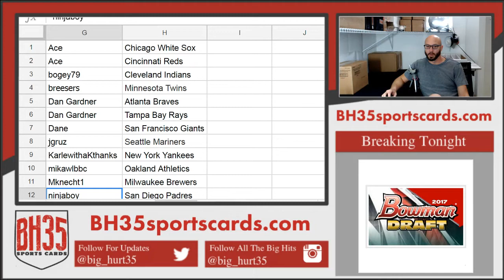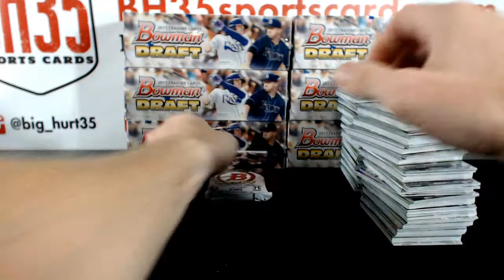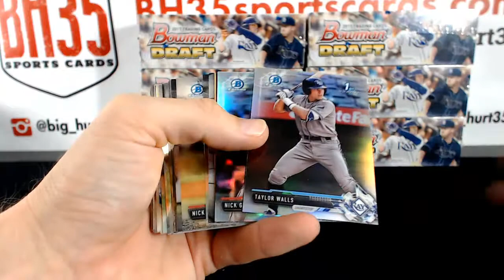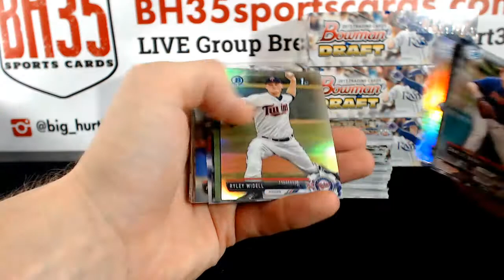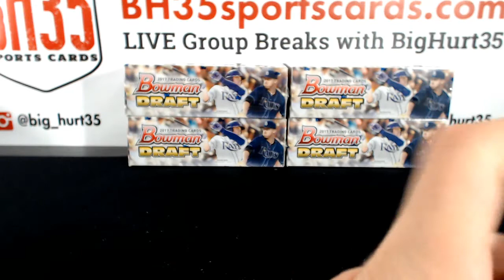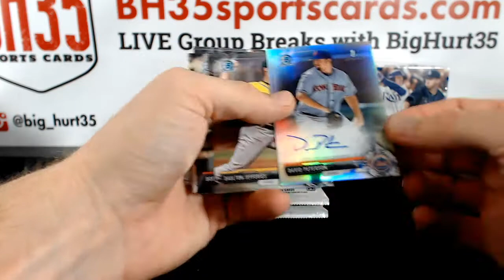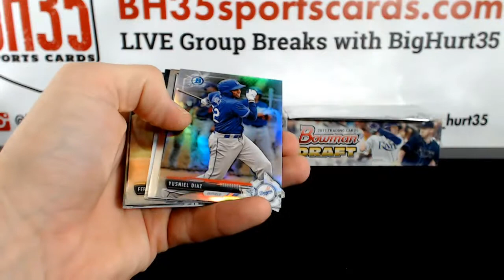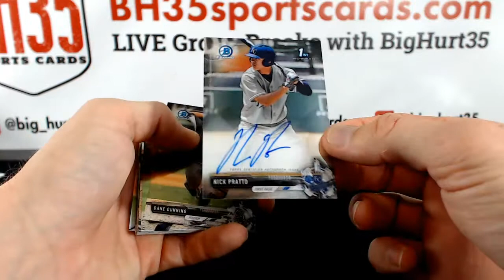2017 Bowman Draft Baseball Jumbo | 8 Box Case Break #9 Pick Your Teams